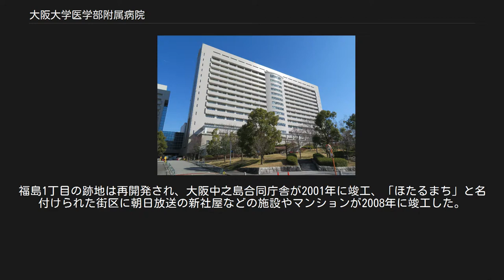大阪大学医学部附属病院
大阪大学 」 大阪大学医学部附属病院 大阪大学医学部附属病院（おおさかだいがくいがくぶふぞくびょういん）は、大阪府吹田市にある大阪大学医学部附属の病院。
緒方洪庵が開いた適塾が源流となっている。
略称は阪大病院（はんだいびょういん）。
 2015年（平成27年）8月7日、厚生労働省より、国際水準の臨床研究等の中心的役割を担う国内の中核病院として、「臨床研究中核病院」に認定された。
 未来医療センター 1966年当時は、日本では内科学や外科学などのように救急医学がなかったために、救急医療システムが整備されていなかった。
その中で大阪は万国博の開催や高度経済成長期に伴って交通事故が増加し救急患者のたらい回しが問題となっていた。
そこで大阪府と大阪大学が協力して、1967年（昭和42年）8月に日本で初めての救急救命室として大阪大学医学部附属病院に「特殊救急部（災害外科）」が発足した。
当時、救急診療は各診療科や当直医の裁量で行われていたために、多発外傷のような複数科にまたがる救命医療を専門的に行う診療科が存在しなかったため、特殊救急部では胸腹部外傷や広範囲熱傷といった重症の外科系救急医療を手術・入院も含めた診療を自部門で完結して実施していた。
 当時、特殊救急部の責任者であった杉本侃が第73回の日本外科学会総会で救急医療の必要性を訴え、外傷外科学の出版と日本救急医学会を旗揚げする。
これをきっかけに1977年に救命救急システムが法制化されて、特殊救急部をモデルとして全国に救命救急センターが設置された。
大阪大学付属病院の特殊救急部も2000年に改組されて救命救急センターとなり、さらに2001年には高度救命救急センターの認可を受けた。
 臓器移植の分野においては、心臓、肺、心肺、膵臓、小腸の全ての脳死臓器移植の保険施設として認定され、また生体肺移植も高度先進医療として認可されている、国内唯一の病院である。
 また、臓器移植法施行後、国内初のの脳死心臓移植（1999年）、国内初の心肺同時移植（2009年）が行われた病院でもある。
 2008年1月16日から、大阪府内で唯一のドクターヘリの基地病院となっている。
約70km離れた府最南端の岬町までも20分で到着可能となった。
ヘリには高度救命救急センターに所属する医師7人、看護師9人が交代で搭乗することになっており、運航時間は午前8時から日没まで。
なお機材は、ストレッチャー1台、人工呼吸器などの医療機器を積んだユーロコプターEC135を使用している。
なお、ドクターヘリの運航はヒラタ学園航空事業本部が受託。
 吹田キャンパスに移転する前は、中之島北側対岸の福島1丁目（旧町名：堂島浜通）にあった。
福島1丁目の跡地は再開発され、大阪中之島合同庁舎が2001年に竣工、「ほたるまち」と名付けられた街区に朝日放送の新社屋などの施設やマンションが2008年に竣工した。